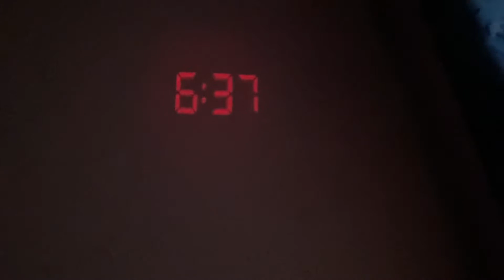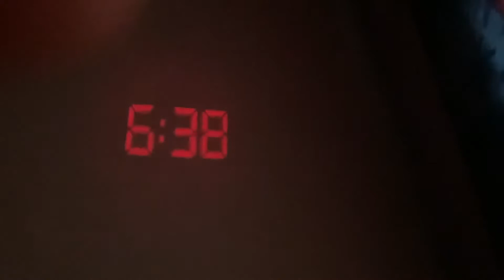REVENGE, A Dish Best Served Through A Hole In The Fence.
Finally shot the stupid squirrel thats been waking me up for over a week. Never get between a fat man and his sleep. Enjoy.